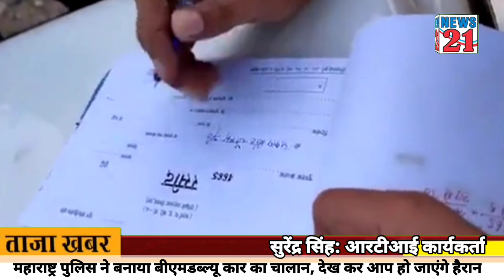Police and public shocked see full